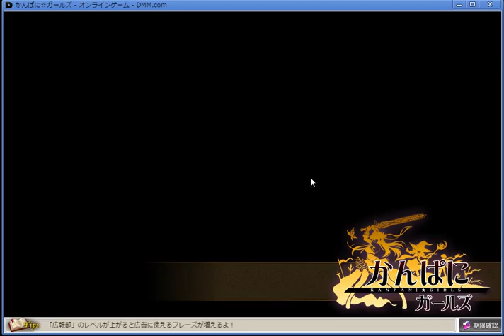【かんぱに☆ガールズ】第4章 Quest8 公国円卓十三騎士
今回は「第4章 辺境からの依頼者」となります。  ■その他ゲーム実況